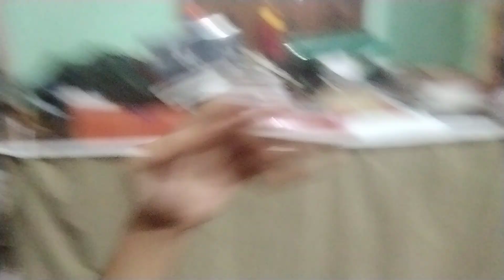let's talk 🦜 to jannu 💗🥰😘|vlog video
Namaste friends!

Welcome to my vlog. My name is VSR and I want to share with you what’s been going on in my life. Life can be filled with challenges, joys, and surprises, so I'm excited to share it all with you.

Life can be unpredictable and every day can bring something new. I'm a student and I have to manage my studies and personal life. It's been a busy year, full of lessons, exams, and projects.. It's been an exciting change and I'm really looking forward to seeing where it will take me.

A few months ago, I decided to start this vlog, to share my experiences with everyone out there who is interested in hearing them. I'm excited to be able to connect with people from all walks of life and hopefully make a positive impact on them.

Thanks for taking the time to see my vlog! Looking forward to hearing from all of you soon!

Take care!

Sincerely, VSR

vlog
vlog
vlogs
vlog video
vlogs telugu
vlog background music
vlog music

vlog video bihar
vlog video bihari
new vlog video bihari gamer

bihar vlog
bihar vlogger
bihar blog
bihar vlogs channel
bihar blogger neha
bihar vlog malayalam
bihar vlog tamil

vlog
vlogs
vlog video
vlogs telugu
vlog background music
vlog music

vlog video bihar
vlog video bihari

bihar vlog
bihar vlogger
bihar blog
bihar vlogs channel
bihar blogger neha
bihar vlog malayalam
bihar vlog tamil
bihar vlog dp
bihar blogger
bihar vlogger minta

family vlog shipra goswami
family vlog goswami
family vlog tamil

sourav joshi vlogs piyush ka birthday.